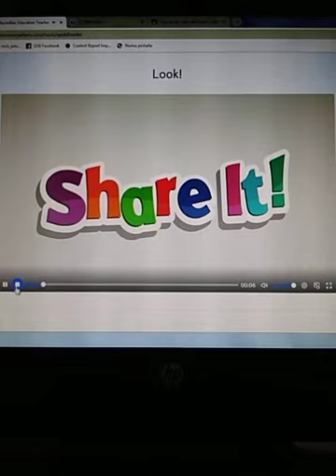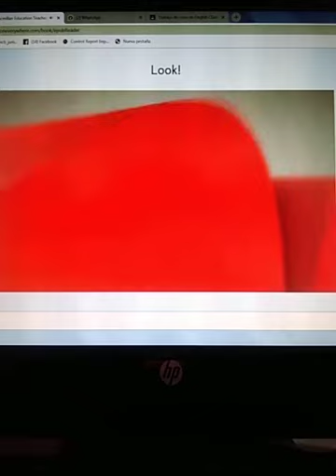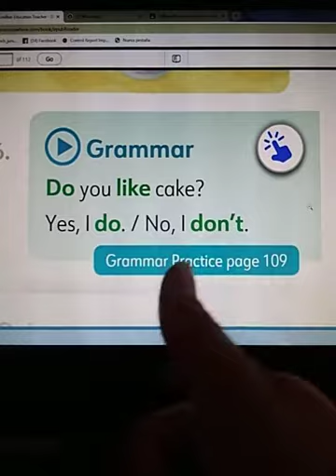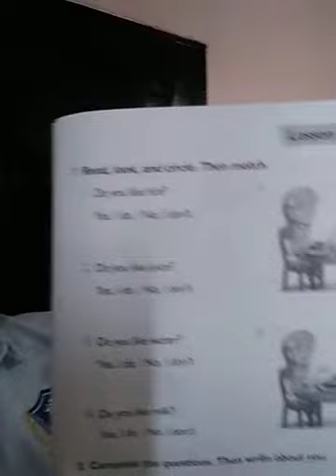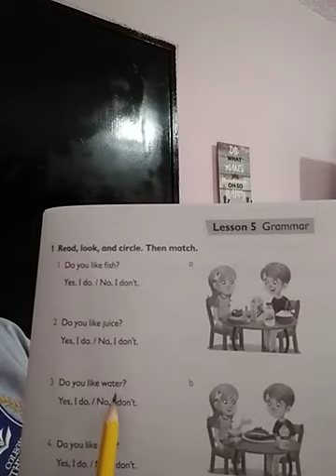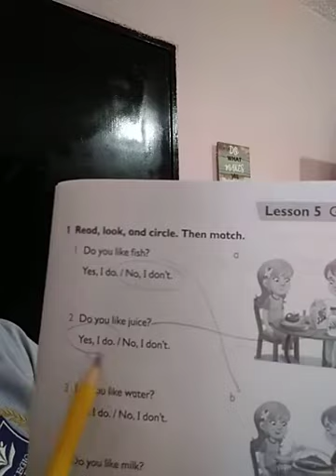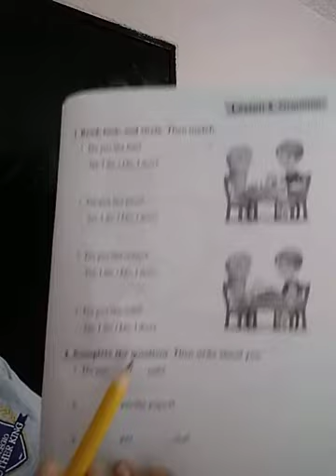Cole MLK 1° may-20th